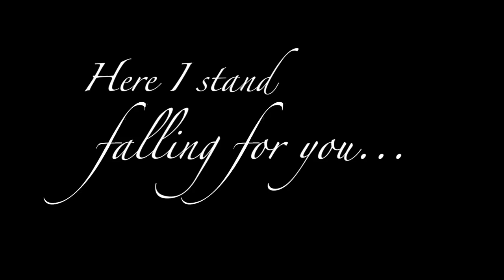Hoarder of Hearts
My name is Cletus.  Here is a love song I made for the woman of my dreams, the one that got away.  It's called 'Hoarder of Hearts'